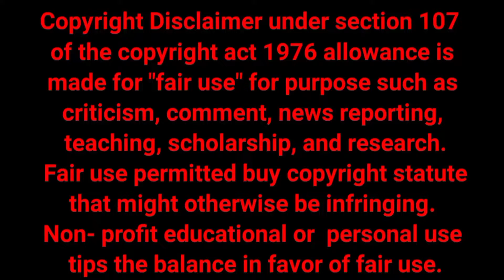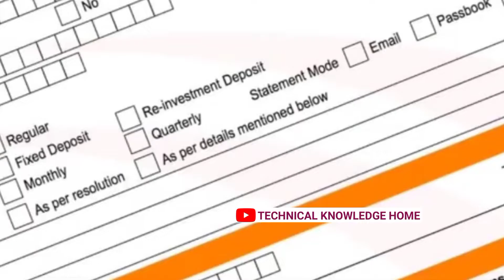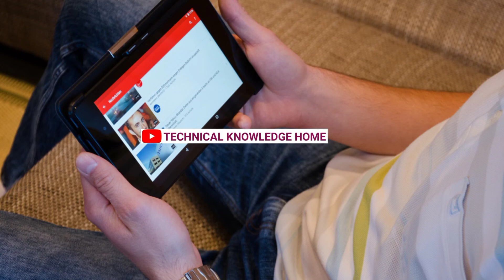बिना पेन कार्ड के खाता कैसे खोलें | How to open account without PAN card